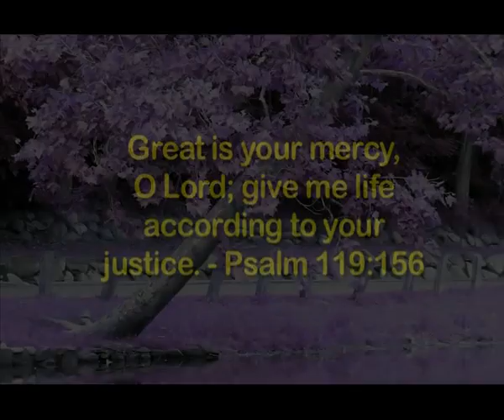Dencil Lewis, Sastan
Tuzo Hanv Mog Kortham